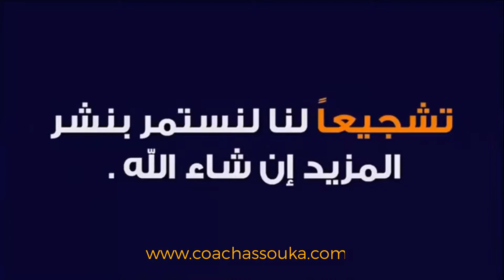44 قاعدة : برنامج أنت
44 قاعدة : برنامج أنت
لست تابعاً للدكتور صلاح الراشد أو غيره من رواد هذا العلم ، فقط أردطد
نشر ما أراه مفيداً لعامة القراء والمتابعين بططردق اااصطة مطض فةطافة
تعليقات شخصية من خلال اةطلاعي وقراءتي بهذا العلم .